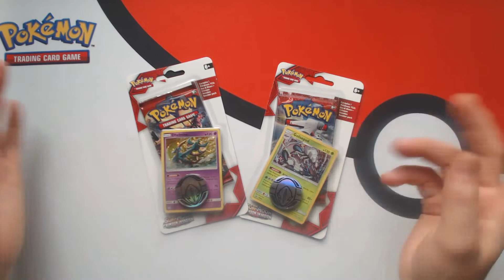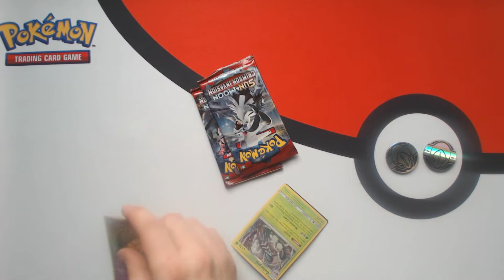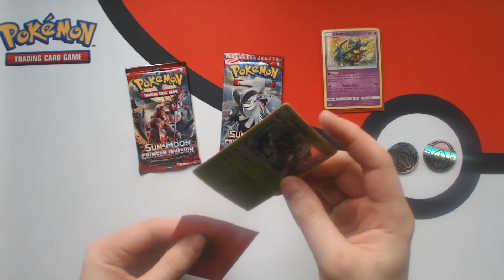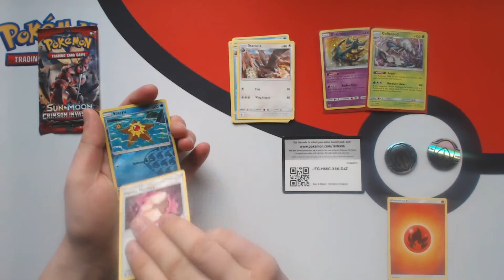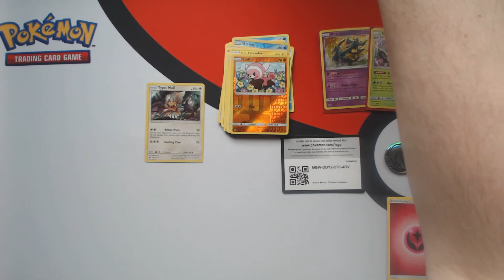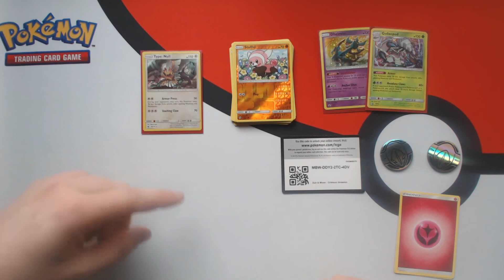Ouverture de 2 blister de Crimson Invasion [Pokemon TCG Français Québécois #65]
JE SUIS DE RETOUR! Après une fin d'études, des processus d'embauches et des testes d'admission pour mon domaine ainsi que les fêtes derrière moi, je peux enfin me concentrer à nouveau sur les ouvertures de la chaîne et quoi de mieux pour commencer l'année du bon pied qu'un petit unboxing calme de deux blister de la série Crimson Invasion! C'est reparti! :D

Musique par...